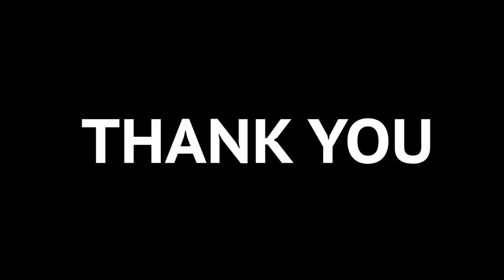SLUGGLIFE 002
Skaters in this video
Kyle Follansbee
Noah Walcott
Declan Zupo
Alex Joffe
Henry Haseneur
Charley Bond
Romel Torres
Julian Fasold

First Song: Lane Changing - SOB X RBE
Second Song: ridin spinnaz - Three 6 Mafia
Third Song: A little piano - Dj Mitsu The Beats